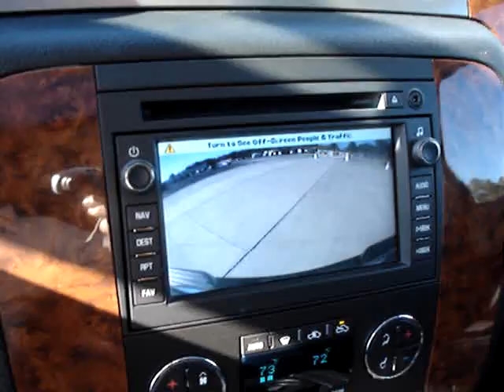Beach Automotive 2007 Chevy Avalanche Myrtle Beach, SC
Beach Automotive 2007 Chevy Avalanche 4 door LTZ crew cab V8 Leather Navigation DVD